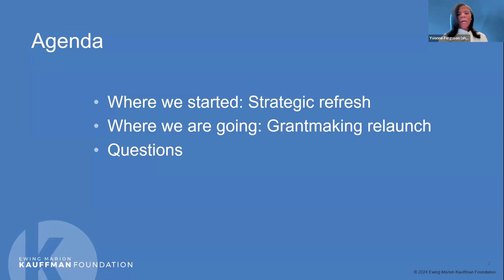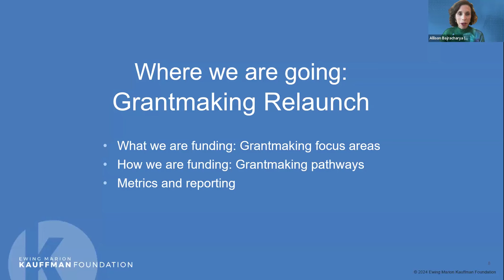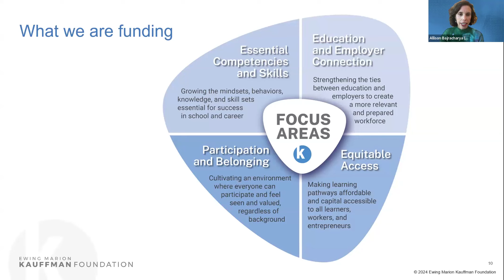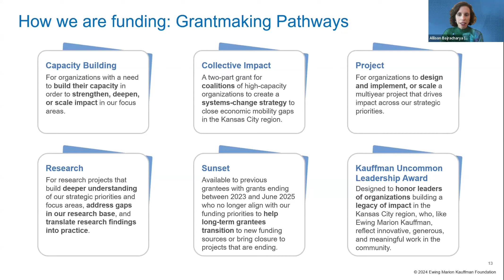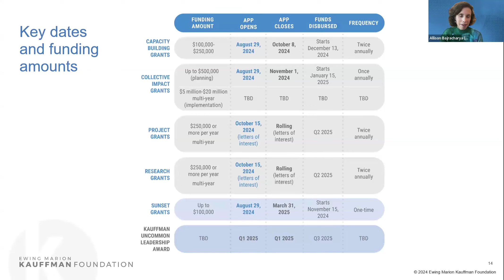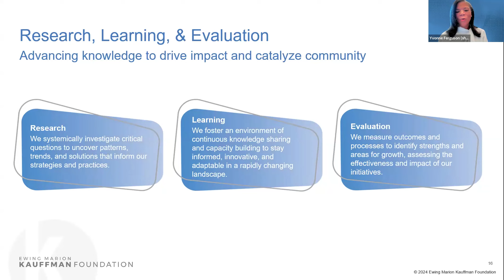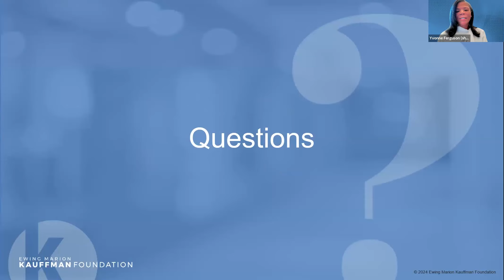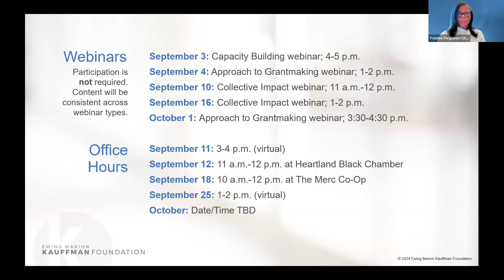Our Approach to Grantmaking webinar, Sept. 4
To help increase transparency and understanding of our grantmaking philosophy, we hosted a series of live webinars where we go in-depth on our approach to funding and our new grant types, including a Q&A session where participants asked questions directly to Kauffman leadership. Join Kauffman Foundation Chief Research, Learning, & Evaluation Officer, Dr. Yvonne Owens Ferguson and Chief Impact & Strategy Officer, Allison Greenwood Bajracharya as they outline the Foundation’s grantmaking philosophy to close economic mobility gaps – and answer your questions.

To learn more about funding opportunities at the Kauffman Foundation and our grantmaking philosophy, go

00:00 Welcome
02:39 Strategic refresh
05:05 Where are we going? Grantmaking relaunch
07:22 Grantmaking pathways
13:07 Reporting and metrics
17:43 Q&A
17:45 Do organizations have to be based in Kansas City to apply?
18:47 Will the Foundation still place a high value on entrepreneurship?
20:15 What types of orgs does Kauffman fund?
22:05 Will there be any support for metrics?
23:19 Is Kauffman still funding sponsorships?
24:08 How long is the application? How long does it take to complete?
27:30 When does the application window for Research grants open?
28:29 How do Research grant align with the Foundation’s 2035 vision?
30:17 How should people prepare for office hours?
32:34 What do you mean by multi-year possibilities?
33:53 Can you explain metrics needed for Capacity Building grants?
35:15 Is there a multi-year possibility for Capacity Building grants?
37:00 What doesn’t Kauffman fund?
40:57 Can an org apply to more than one grant?
42:00 Are there specific focus areas to consider for each grant type?
43:17 When will the application window for Research grants open?
44:40 Can school districts be considered as potential grantees?
46:22 How will Kauffman evaluate applications?
49:21 How will Collective Impact grant coalitions be structured to assess impact?